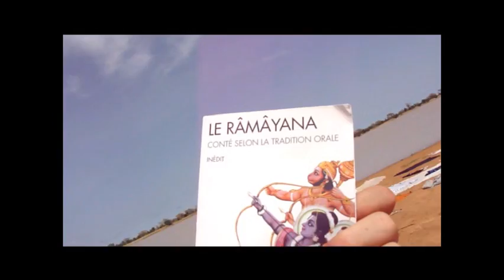Bruno Blanchet - lecture en Afrique.wmv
Bruno s'installe sur une plage au milieu des Africains et tente de lire tranquillement.